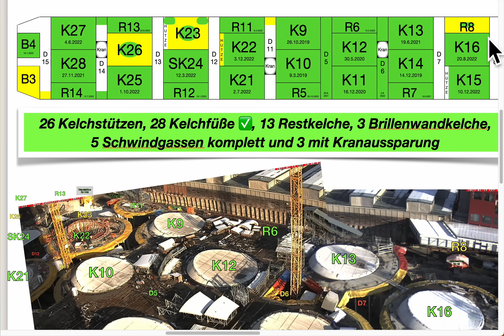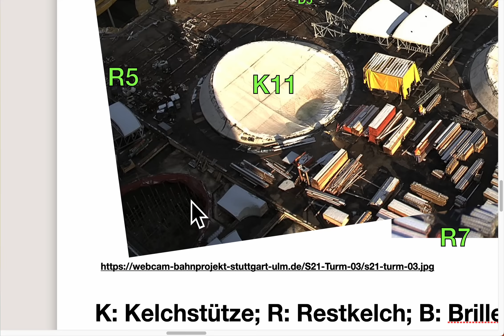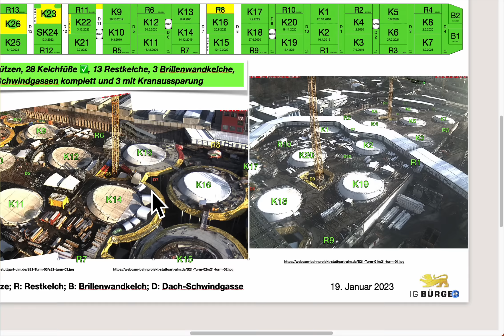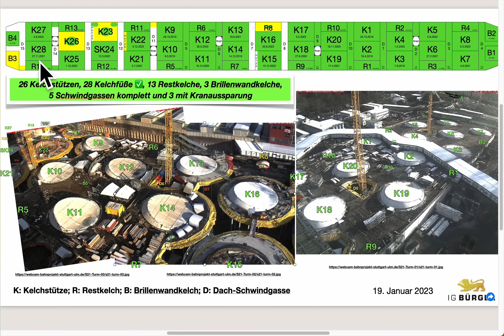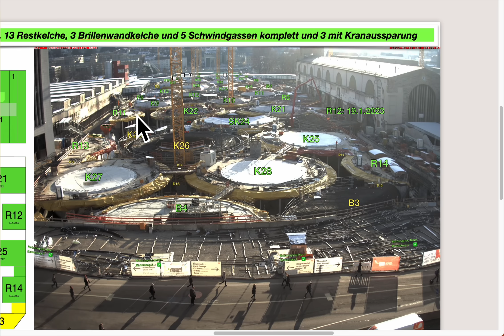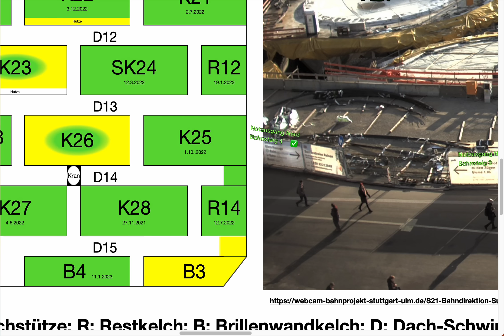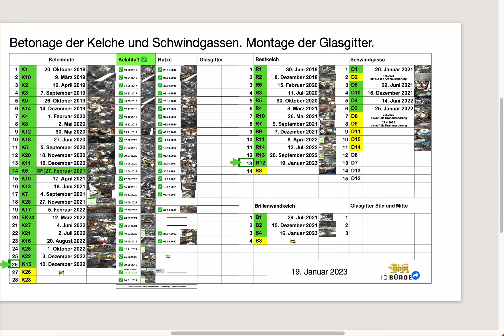Übersichtsfolien mit Betonage R12 | 19.1.2023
Cappuccinokässle:
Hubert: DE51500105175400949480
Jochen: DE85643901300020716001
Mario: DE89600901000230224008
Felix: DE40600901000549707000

Vielen Dank :-)

Hintergrundinformation

Was ist Stuttgart 21?